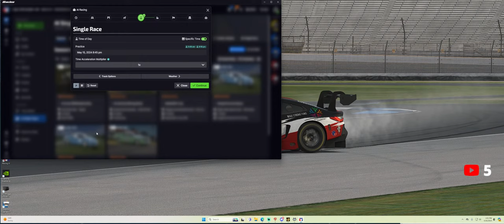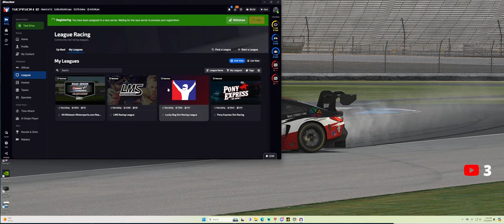GT4 Racing at SPA!! Midwest Motorsports Road Series Championship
I am racing the BMW M4 GT4 in the Midwest Motorsports Road Series Championship at Circuit de Spa-Francorchamps, aka Spa. This is Round 7 for the season. The Midwest Motorsports Road Series Championship is a weekly GT4 league hosted on iRacing. This is my first season racing in the The Midwest Motorsports Road Series Championship. Based on my iRating I have been placed in the PRO class. After the first six rounds I am currently fifth overall and fifth in the PRO class.

Practice with iRacing AI: 0:00
Open Practice: 34:40
Qualifying: 39:40
Race: 1:01:26

The 2024 iRacing Midwest Motorsports Road Series Championship is a GT4 only series. The GT4 class includes the Porsche 718 Cayman GT4, BMW M4 GT4, Aston Martin Vantage GT4, McLaren 570S GT4, and Mercedes-AMG GT4. There is a 10 minute open qualifying session followed by a one hour race. Fuel is limited to 60% which will mean at least one pit stop for most races. One hour and forty minute endurance races will require two pit stops. There will also be occasional sprint races as well.

I am racing the BMW M4 GT4 with my custom Trak Racer livery supporting the Maui Strong Fund. Livery designed by Travis Rowe.

My Current Sim Racing Setup:
My current sim racing setup is a Trak Racer TR80 sim racing cockpit with Thustmaster T500RS wheel and Fanatec ClubSport V3 Pedals. I'm currently using the Thrustmaster Ferrari 599xx Evo Wheel. I have a Viotek 34" Ultrawide Gaming Monitor mounted directly to my Trak Racer TR80. I primarily race iRacing and occasionally Assetto Corsa Competizione. Please keep an eye out for our online racing gaming streams, sim racing videos, and sim racing product reviews. In addition to sim racing and sim racing product reviews I will also be posting car content from car events that I attend.

My sim racing equipment:
Thrustmaster T500 Wheel and Pedals

Thrustmaster Ferrari 599xx Evo Wheel

Viotek 34" Ultrawide Gaming Monitor